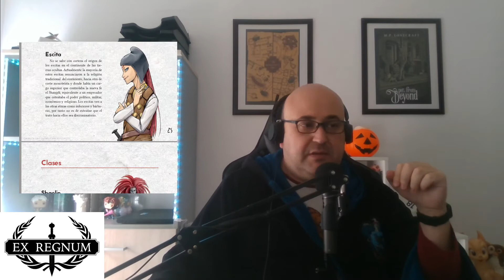Reseña de Shinobi (Sistema REND10)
Nueva reseña dentro de las jornadas del Quinto Aniversario del canal, hoy reseñamos Shinobi, el nuevo juego de Ex Regnum.